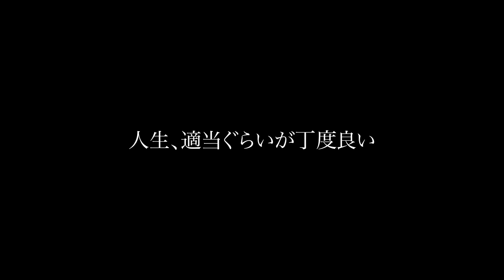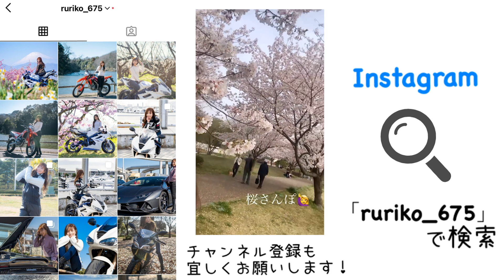【富士山】TRIDENT660でゆるっと道志近辺を走って、ハンバーガーを食す＊ TRIUMPH【モトブログ】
着用のパーカー、予約販売間も無く終了です＾＾＊

TRIUMPH TRIDENT660をお借りしてツーリングに行ってきました！

＊ムースヒルズバーガー
〒401-0310 山梨県南都留郡富士河口湖町勝山３２９０−１

Rurikoと行く！岡山レンタルバイクツアー2泊3日
一緒にバイクで走りましょう〜！！

＊オリジナルグッズ再販しました！キーホルダー＆ステッカー⭐️

＊オリジナルパーカーとロンTが期間限定受注販売中！
2021年3月17日〜4月19日23:59まで受け付けております。

＊Ruriko＊
My motorcycle ： Daytona675 ＆ CRF250L

ご依頼はメールにてお願い致します( ^ω^ )